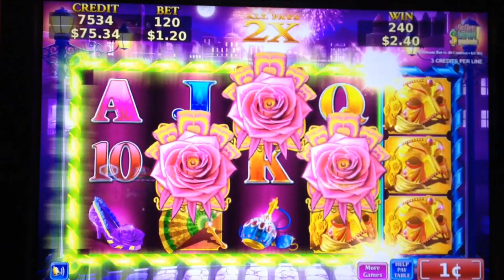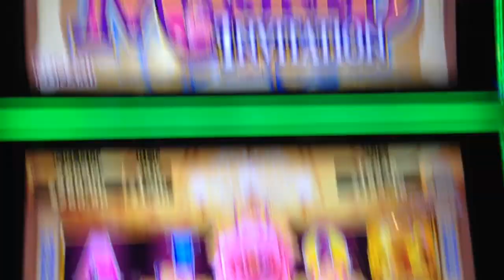**NEW** MASKED INVITATION Slot machine Bonus WIN! (Konami)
This is Konami gaming new slot machine Masked Invitation bonus win.
Game info= In Regular game There are Green and Blue stacked envelopes on each reel turns into other symbols and sometimes they may turn into same symbol.
In bonus round you Randomly get which reels you will get green or blue envelope revealing symbols. Green stacked envelope turns into wild symbol. ( so you want every reel only reveal green envelope in bonus)
In this bonus you can see only first 4 reel will be revealing green envelope symbol.

Casino
Slot machine
Konami gaming
Masked invitation slot
Masked invitation slot machine
Slot videos
Las Vegas